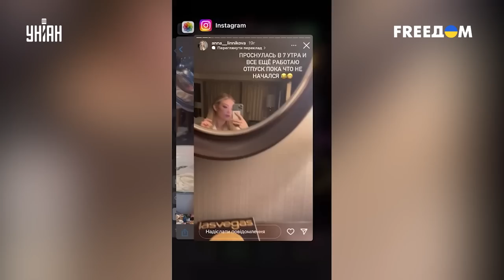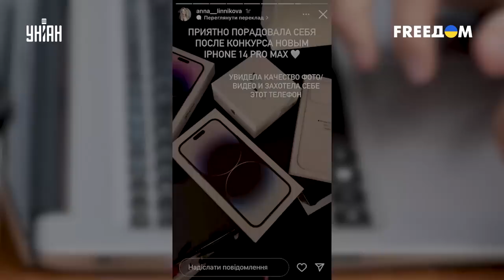Скандал на "Мисс Вселенная". Россиянка опозорилась на весь мир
UA - Представниця Росії зганьбилася на конкурсі "Міс Всесвіт". Дівчина вийшла у ленінському образі, а у день трагедії у Дніпрі намагалася прилипнути до представниці України. Подробиці дивіться у відеосюжеті.

RU - Представительница России опозорилась на конкурсе "Мисс Вселенная". Девушка вышла в ленинском образе, а в день трагедии в Днепре пыталась прилипнуть к представительницы Украины. Подробности смотрите в видеосюжете.